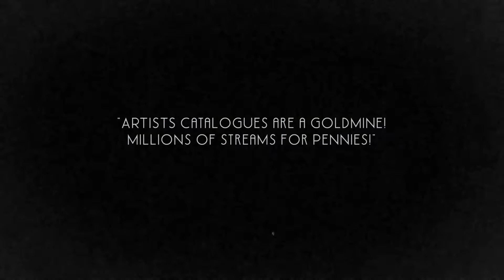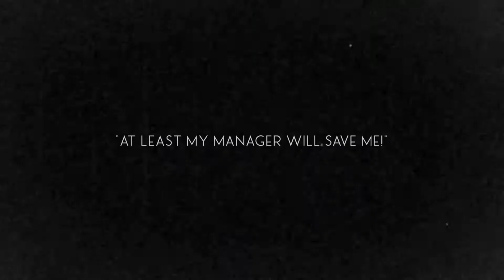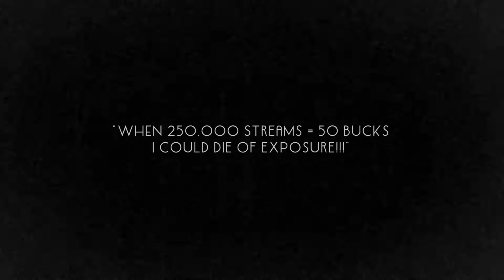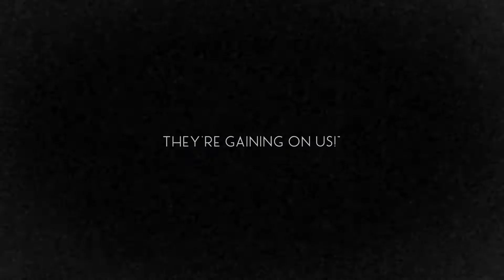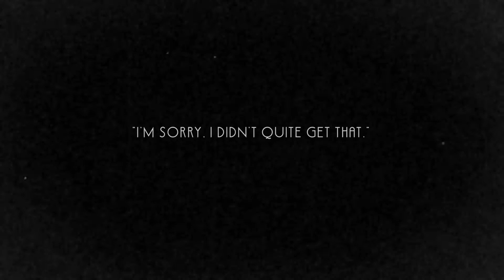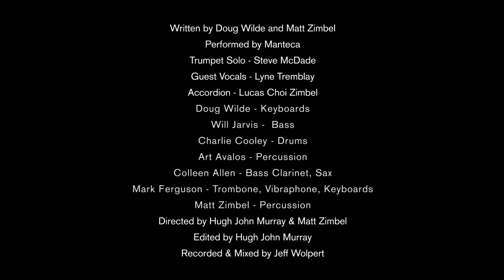Busking in Deadwood - Manteca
Busking in Deadwood From Manteca’s 13th release “Augmented Indifference”
There’s nothing quite like that crushing rush of despair when we open our royalty statements.
You call it streaming, we call it grand larceny.
Yep, stream us on Spotify!